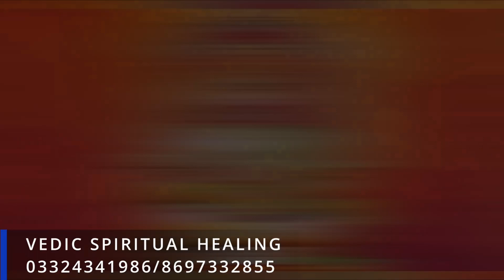কোটি টাকার ঋণও মুক্তি হবে || যে কোনো শনি মঙ্গলবার হনুমান মন্দিরে এই একটি জিনিস নিবেদন করুন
ABOUT VIDEO :-
কোটি টাকার ঋণও মুক্তি হবে, যে কোনো শনি মঙ্গলবার  হনুমান মন্দিরে এই একটি জিনিস নিবেদন করুন@VEDICSPIRITUALHEALINGG

আগাম সর্তকতা:-